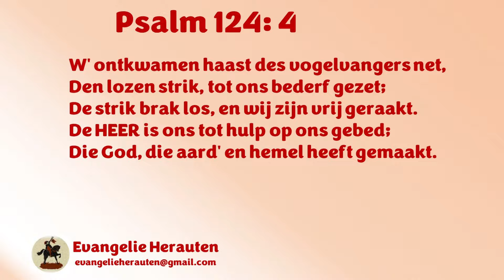Ds. J. Lohuis | Numeri 35: 9-29 | De vrijsteden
1. De gave van de vrijsteden
2. Schuldig of slachtoffer
3. De dood van de hogepriester

9 Voorts sprak de HEERE tot Mozes, zeggende:
10 Spreek tot de kinderen Israëls, en zeg tot hen: Wanneer gij over de Jordaan gaat naar het land Kanaän.
11 Zo zult gij maken, dat u steden tegemoet liggen, die u tot vrijsteden zullen zijn; opdat de doodslager daarheen vliede, die een ziel onwetend geslagen heeft.
12 En deze steden zullen u tot een toevlucht zijn voor den bloedwreker; opdat de doodslager niet sterve, totdat hij voor de vergadering aan het gericht gestaan hebbe.
13 En deze steden, die gij geven zult, zullen zes vrijsteden voor u zijn.
14 Drie dezer vrijsteden zult gij geven op deze zijde van de Jordaan, en drie dezer steden zult gij geven in het land Kanaän; vrijsteden zullen het zijn.
15 Die zes steden zullen voor de kinderen Israëls, en voor den vreemdeling, en den bijwoner in het midden van hen, tot een toevlucht zijn; opdat daarheen vliede, wie een ziel onvoorziens slaat.
16 Maar indien hij hem met een ijzeren instrument geslagen heeft, dat hij gestorven zij, een doodslager is hij; deze doodslager zal zekerlijk gedood worden.
17 Of indien hij hem met een handsteen, waarvan met zoude kunnen sterven, geslagen heeft, dat hij gestorven zij, een doodslager is hij; deze doodslager zal zekerlijk gedood worden.
18 Of indien hij hem met een houten handinstrument, waarvan men zoude kunnen sterven, geslagen heeft, dat hij gestorven zij, een doodslager is hij; deze doodslager zal zekerlijk gedood worden.
19 De wreker des bloeds, die zal den doodslager doden; als hij hem ontmoet, zal hij hem doden.
20 Indien hij hem ook door haat zal gestoten hebben, of met opzet op hem geworpen heeft, dat hij gestorven zij;
21 Of hem door vijandschap met zijn hand geslagen heeft, dat hij gestorven zij; de slager zal zekerlijk gedood worden, een doodslager is hij; de bloedwreker zal dezen doodslager doden, als hij hem ontmoet.
22 Maar indien hij hem met der haast zonder vijandschap gestoten heeft, of enig instrument zonder opzet op hem geworpen heeft;
23 Of onvoorziens met enigen steen, waarvan men zoude kunnen sterven, en hij dien op hem heeft doen vallen, dat hij gestorven zij, zo hij hem toch geen vijand was, noch zijn kwaad zoekende;
24 Zo zal de vergadering richten tussen den slager, en tussen den bloedwreker, naar deze zelve rechten.
25 En de vergadering zal den doodslager redden uit den hand des bloedwrekers, en de vergadering zal hem doen wederkeren tot zijn vrijstad, waarheen hij gevloden was; en hij zal daarin blijven tot den dood des hogepriesters, dien men met de heilige olie gezalfd heeft.
26 Doch indien de doodslager enigszins zal gaan uit de palen zijner vrijstad, waarheen hij gevloden was,
27 En de bloedwreker hem zal vinden buiten de palen zijner vrijstad; zo de bloedwreker den doodslager zal doden, het zal hem geen bloedschuld zijn.
28 Want hij zou in zijn vrijstad gebleven zijn tot den dood des hogepriesters; maar na de dood des hogepriesters zal de doodslager wederkeren tot het land zijner bezitting.
29 En deze dingen zullen ulieden zijn tot een inzetting van recht, bij uw geslachten, in al uw woningen.

Preken van ds. J. Lohuis staan met zijn toestemming op Evangelie Herauten.